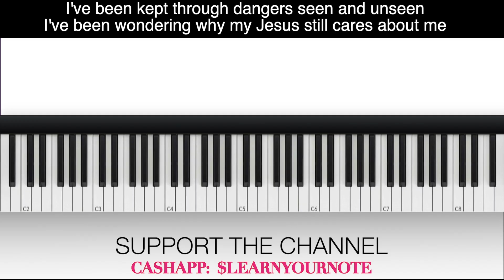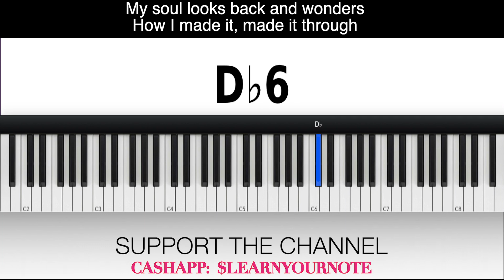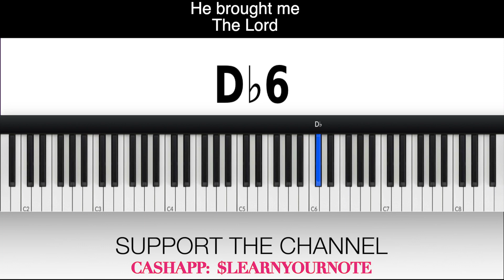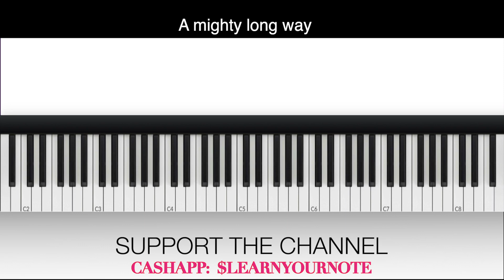Mighty Long Way SOPRANO Life Center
Thank you so much!!! VOCAL INSTRUCTION: Mighty Long Way SOPRANO Life Center